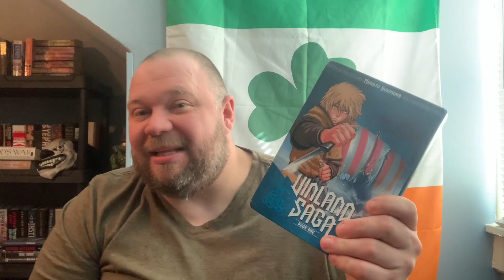Vinland saga book 1 review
Vinland saga book review